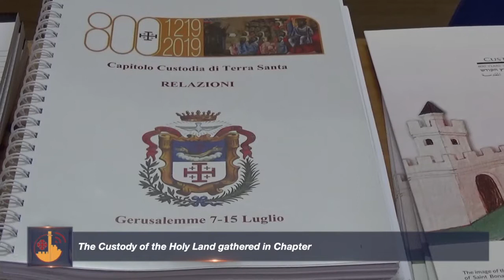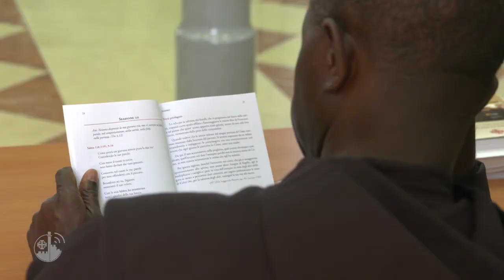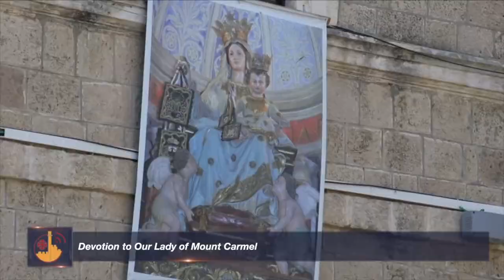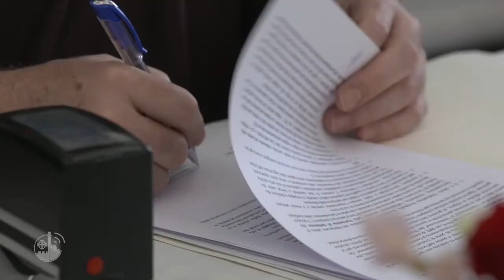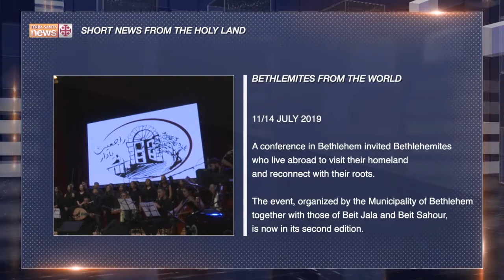Terra Santa News 19/07/2019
This week: The Custody of the Holy Land gathered in Chapter, the feast of the dedication of the Holy Sepulchre, the devotion to Our Lady of Mount Carmel in Haifa, the signing of the agreement between Franciscan parishes and the Latin Patriarchate. And finally the summer campuses in Jerusalem, Bethlehem and Bethanine with the Italian association DanceLab Armonia: dance and art for Harmony among Peoples.